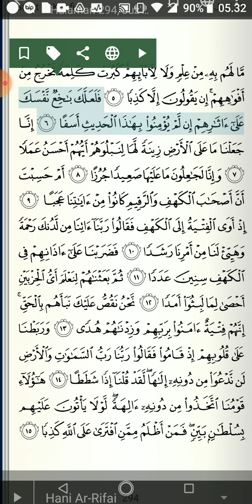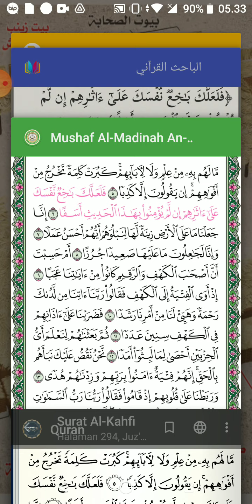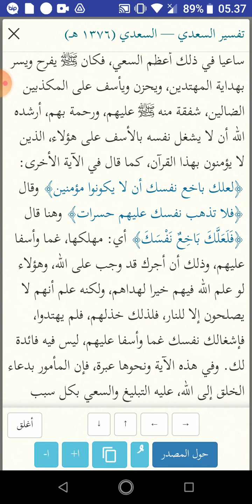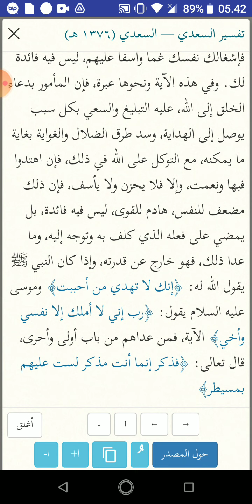Pelajaran QS al Kahfi 6, jangan bersedih dan berduka atas orang yg tidak beriman